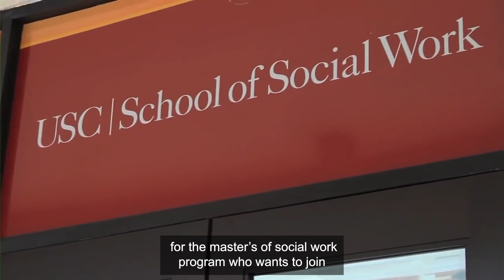Church Planting on the Campus in Los Angeles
“We have a living hope in Christ. And that is why I believe it is time to see people come to know Jesus and get them planted in a church.”

Watch how God is opening doors for church planters in Los Angeles, California, to start a church at their local university.